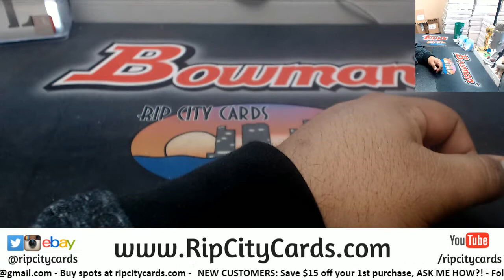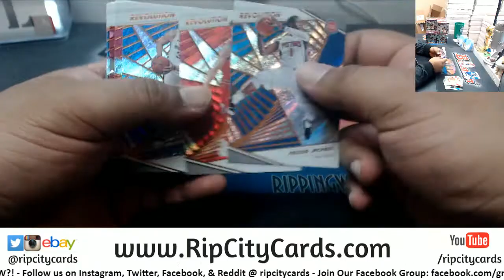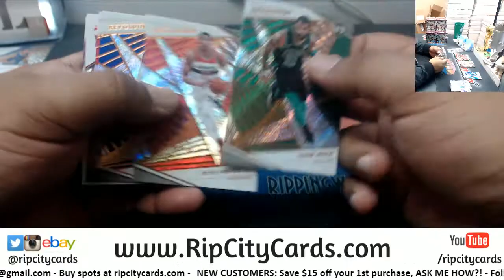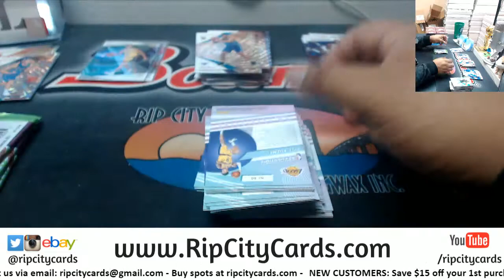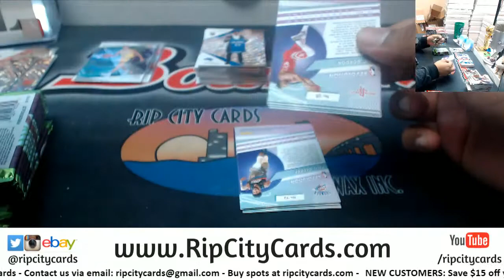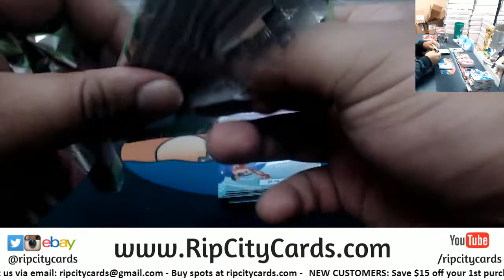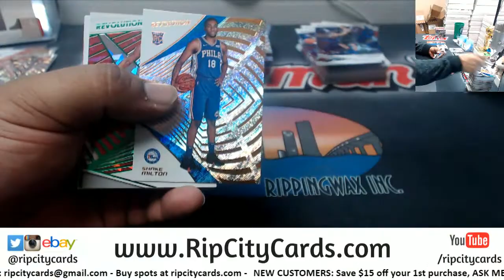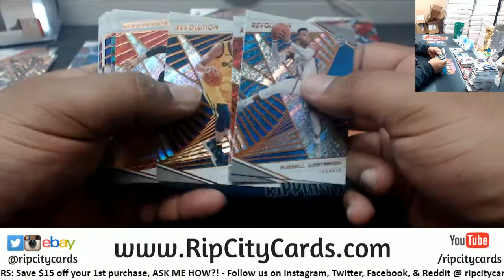2018 19 Revolution Basketball Chinese New Year 8 Box #14 EBAY